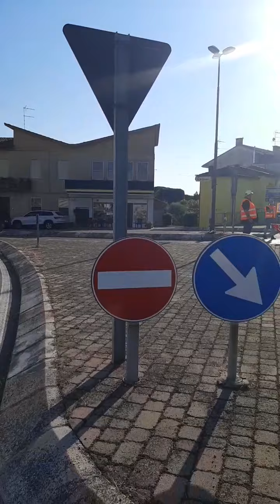Gara/corsa in bicicletta a Villadose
come si fanno ogni anno, oggi c'è gara in bicicletta a villadose